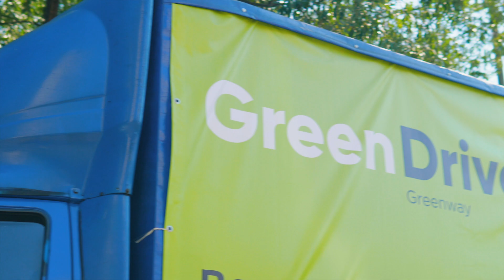Пенза стала чище благодаря Greenway Global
В мае 2024 компания запустила свой самый масштабный на данный момент экологический проект Green Drive.

Это настоящий эко-тур по всей стране! Проект представляет собой 100 акций по уборке территорий как в мегаполисах, так и в небольших городах по регионам. Подробнее

Чтобы охватить еще больше людей, был разработан целый онлайн-курс, посвященный экологии. Он входит в проект Green Drive и позволяет принять участие в проекте с любой точки нашей страны. Подробнее